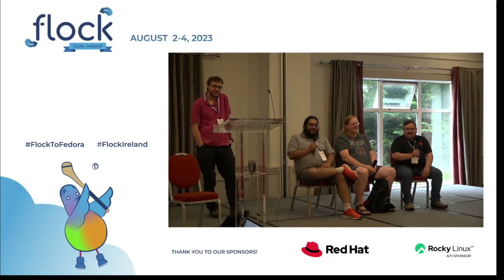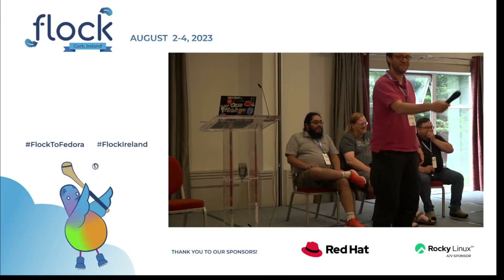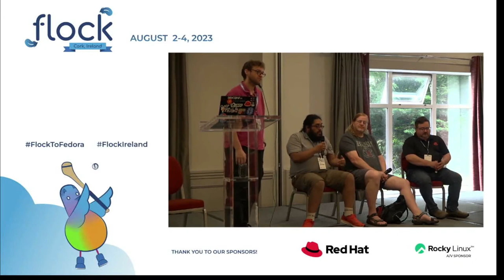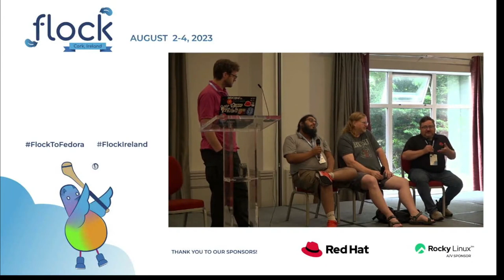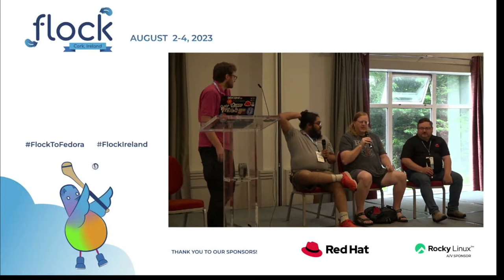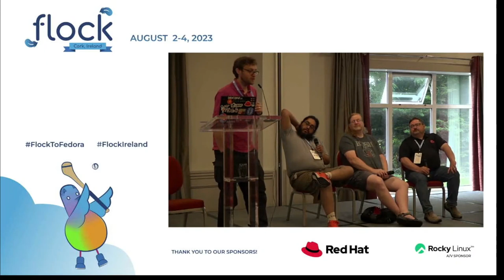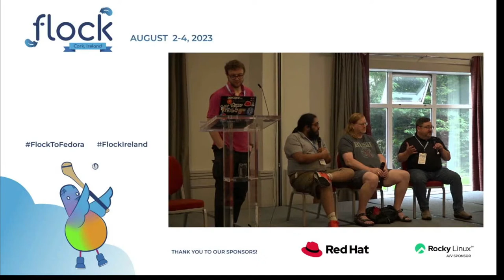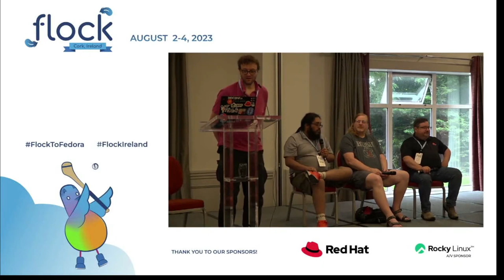Meet your FESCo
Let's have a short round of introductions and answer questions about anything related to ongoing topics, previous decisions, and future plans related to the Fedora Engineering Steering Comittee (FESCo).

🥸 Speakers: Kevin Fenzi, David Cantrell, Neal Gompa, Zbigniew Jędrzejewski-Szmek